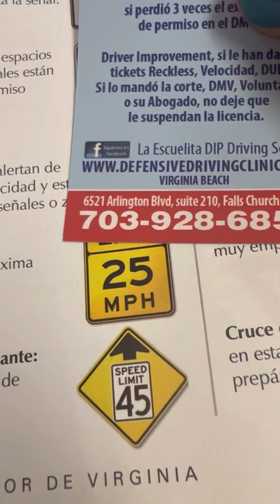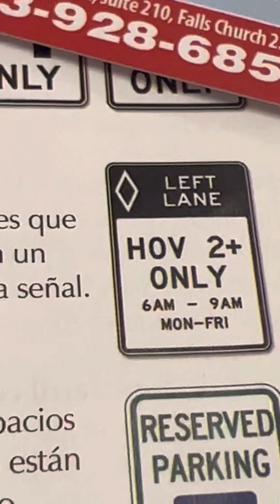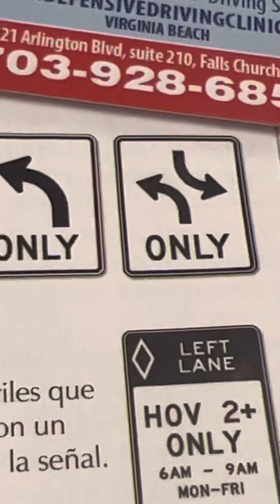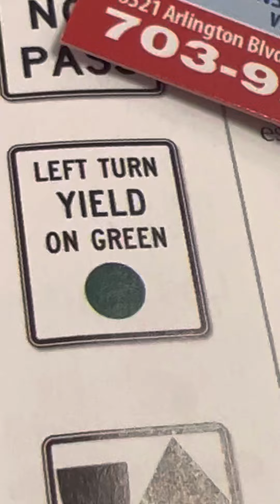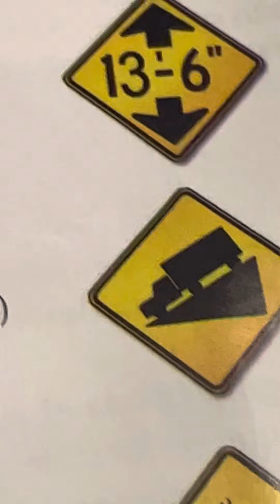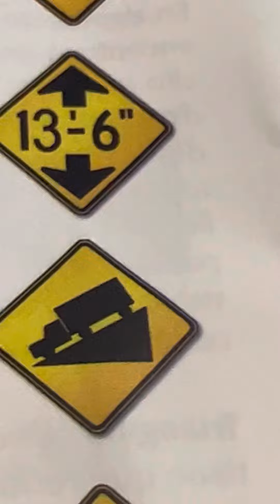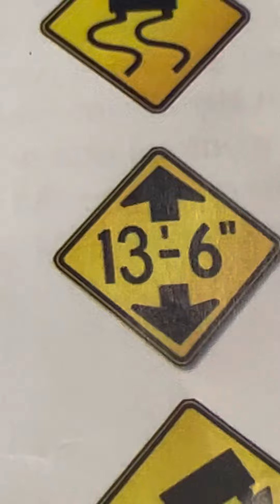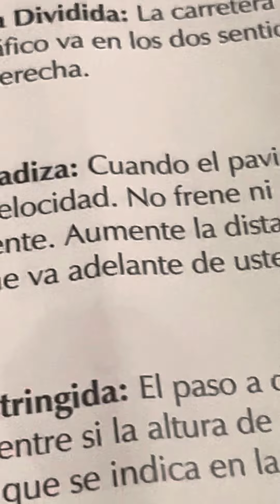Estudiando el Manual de Virginia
Certificados por el Dmv para hacer la clase certificada de 8 horas manual